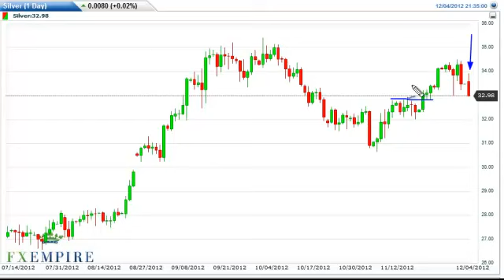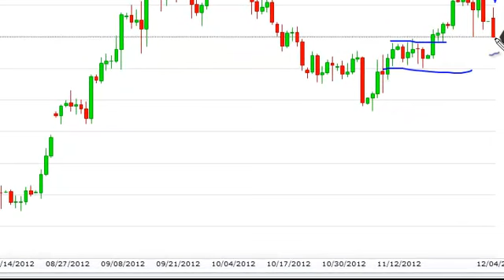Silver Technical Analysis for December 5, 2012 by FXEmpire.com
- December 5, 2012 commodity daily technical analysis for the Silver commodity.Find more information about Forex and Commodities News